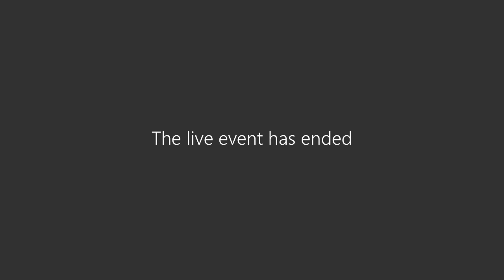FNG Café | Episódio 6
Vinícius Cesário, diretor administrativo do MP/PB, abordou o tema “Covid-19: Impactos da Pandemia na Rotina Administrativa”.